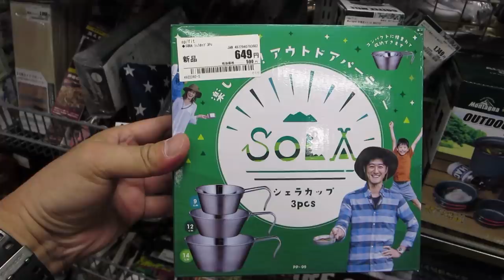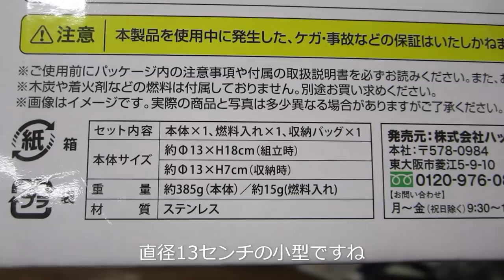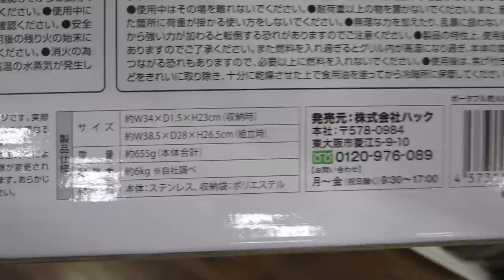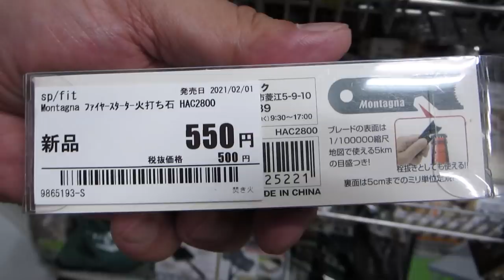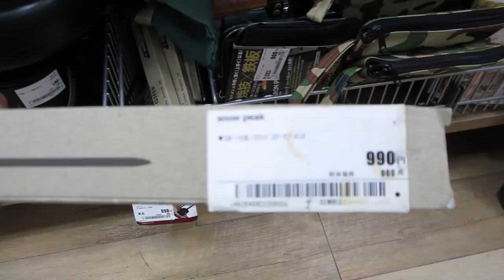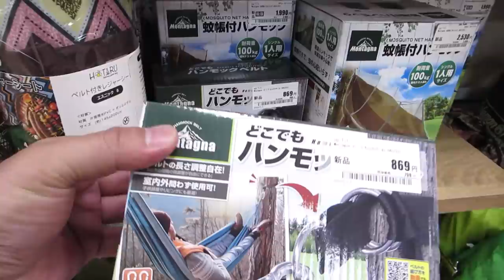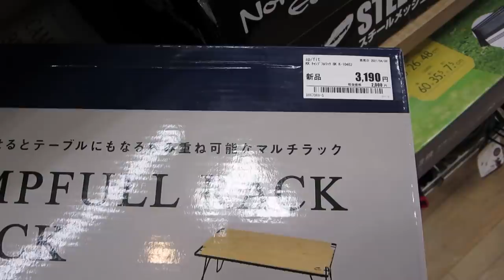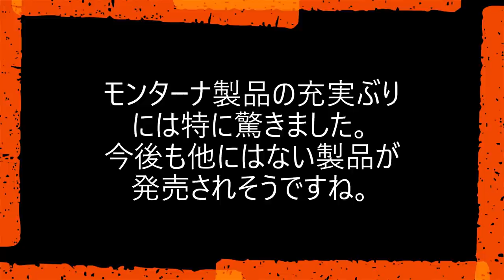【お散歩シリーズ】セカンドストリートを調査したらモンターナの魅力的なキャンプギアが満載だった結果報告編・12分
視聴者さんに衝撃的なアルコールストーブの発売を教えて頂き、暫く訪れていなかったセカンドストリートをお散歩してきました。幸い自転車圏内に２店舗あるためブラっと散歩してきたのですが…（残念ながらお目当てのアルストは在庫がありませんでした。）
ただしモンターナ（株式会社ハックさん）の蚊帳つきハンモック、ピコグリル風焚き火台、そして私も愛用中のグリルホットパンなどなど素敵なキャンプギア満載でしたので、ご近所にセカンドストリートがない方には楽しんでいただけるかも…と思い、一般公開いたしました。